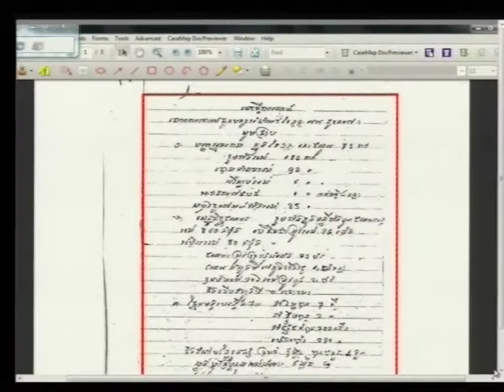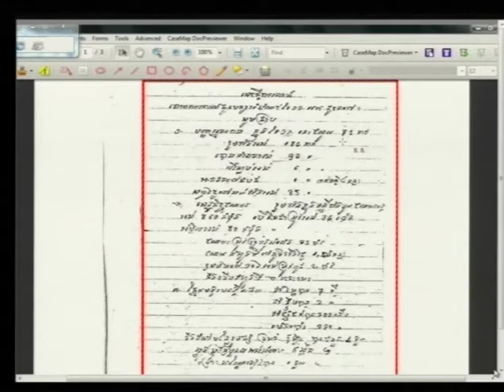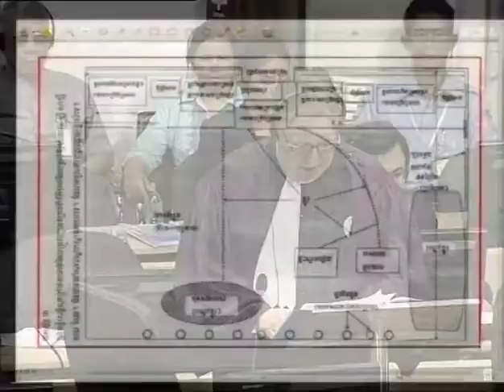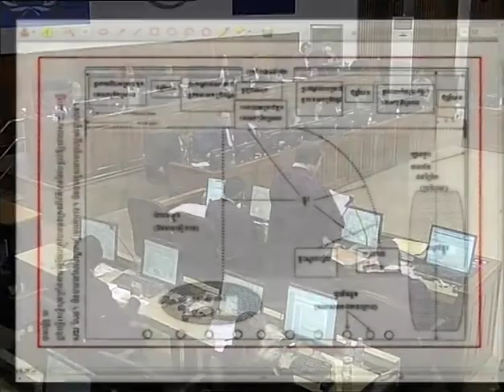Session 2 - 19 February 2015 - Case 002/02 (Fl/Kh)